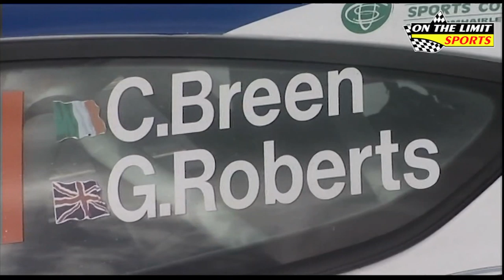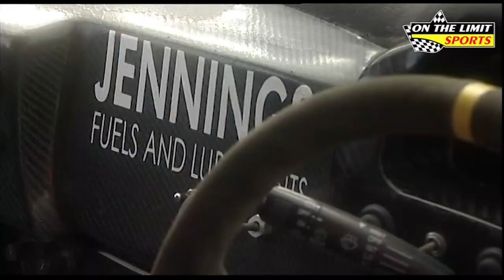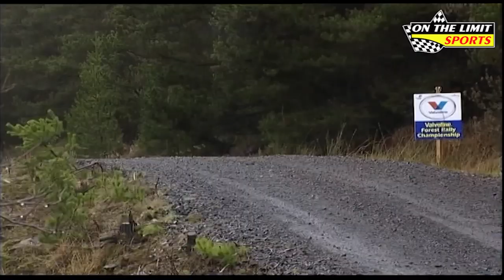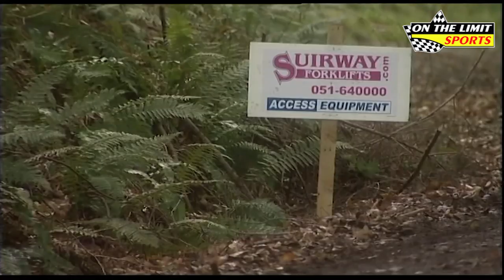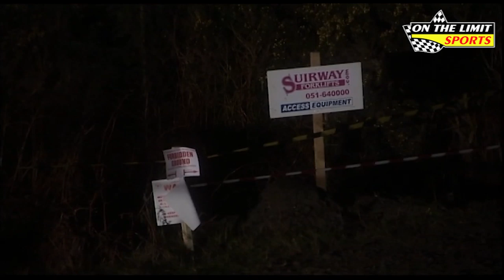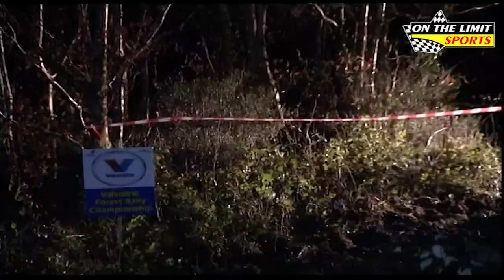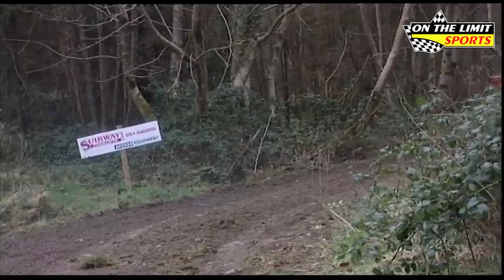Willie Loughman Memorial Forestry Rally 2012 - TV Program (Irish Rallying) ☘️ 🏁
Willie Loughman Memorial Carrick on Suir Forest Rally

Action for the 2012 season of the Irish forestry rally championship

Please note not for redistribution.